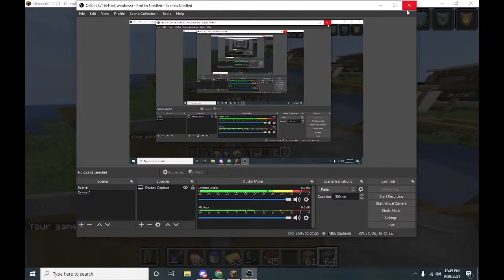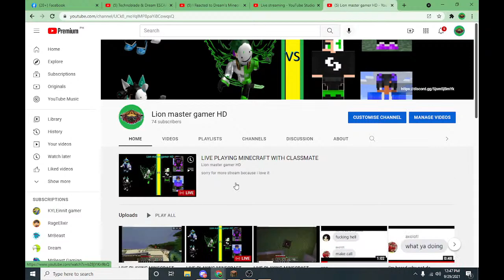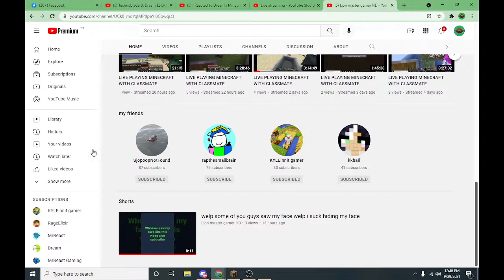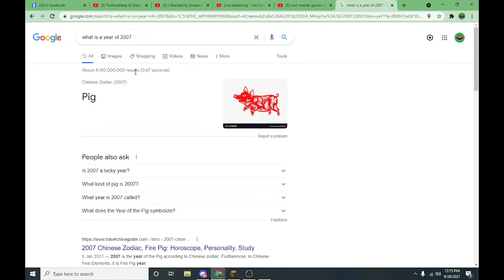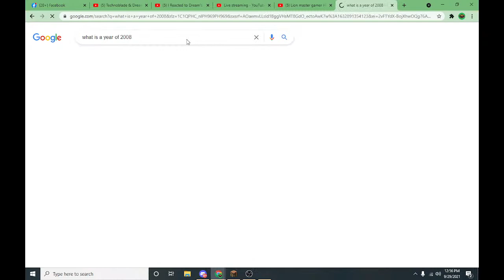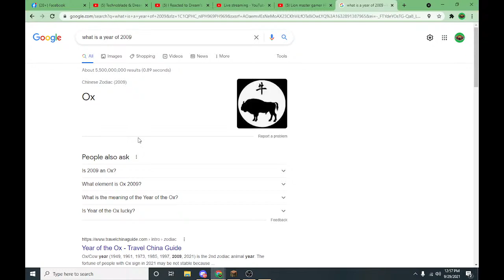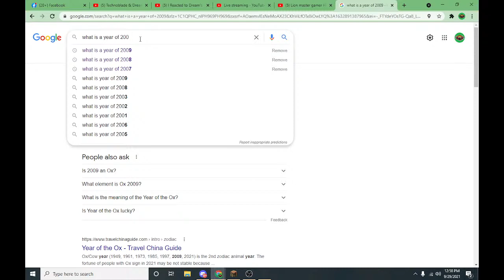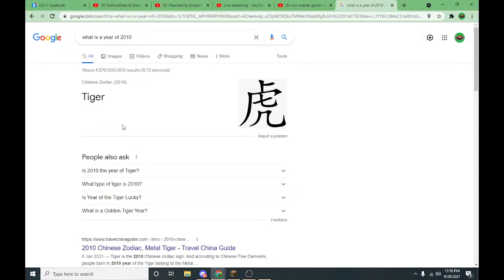LIVE PLAYING MINECRAFT WITH CLASSMATE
sorry for more stream because i love it